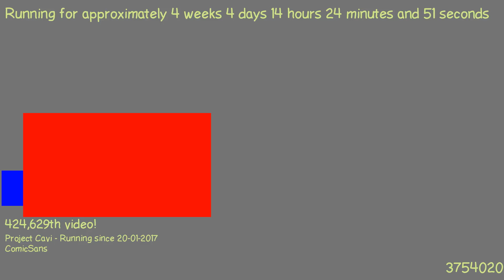1487766546 - Webdriver Cavi - O